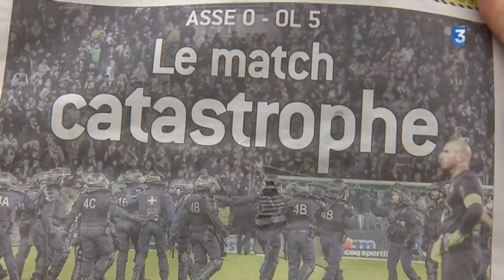Derby ASSE-OL : les supporters des Verts abattus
C'est la gueule de bois pour les supporters des Verts après la défaite de leur équipe  5-0 contre Lyon lors du derby du 5 novembre 2017 . Tristes, déçus ou en colère , l'humeur était à l'abattement au lendemain de cette correction magistrale.

Retrouvez-nous sur :
Notre site web